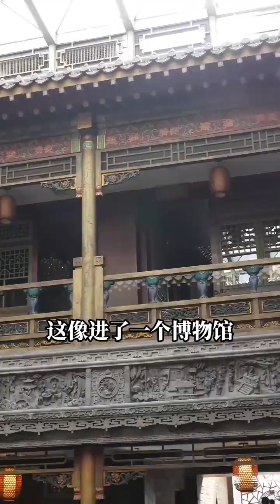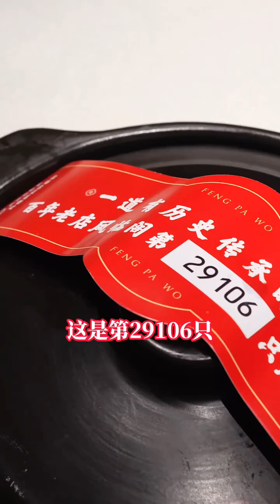In Datong, Shanxi, it is said that a small local restaurant has been renovated. How about trying i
In Datong, Shanxi, it is said that a small local restaurant has been renovated. How about trying it?   , clean eating, boasting about beautiful destinations, I want to be popular, Datong